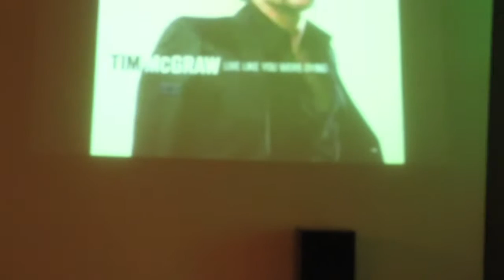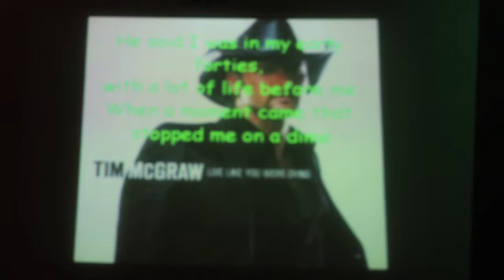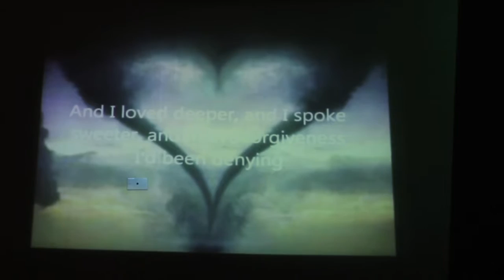WC 2016 Dennis Capra2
Dennis Capra challenges the Conference attendee's to embrace the challenges that they face in their ministry callings and live like you will never die.